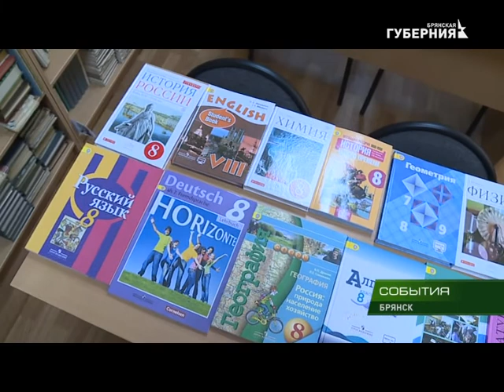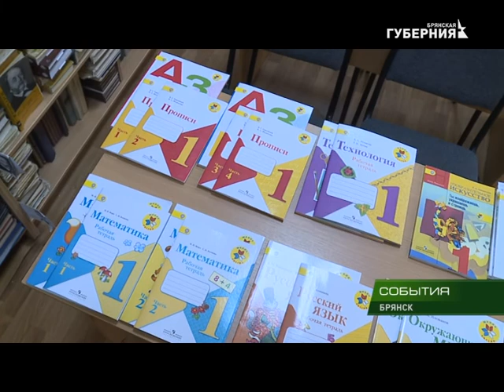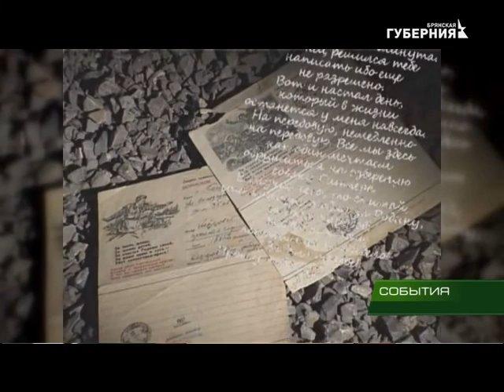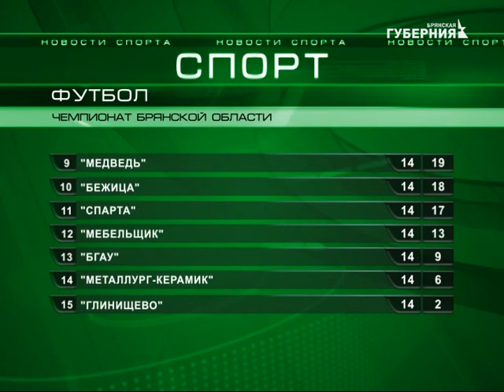События 18 июля 2018